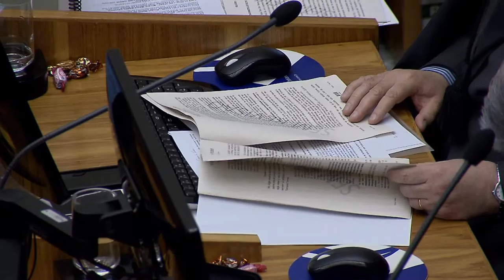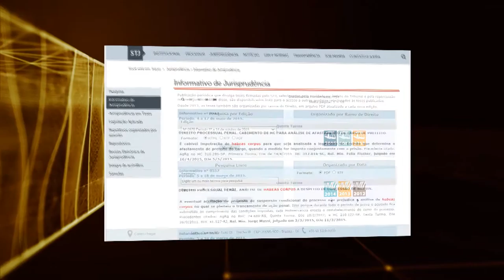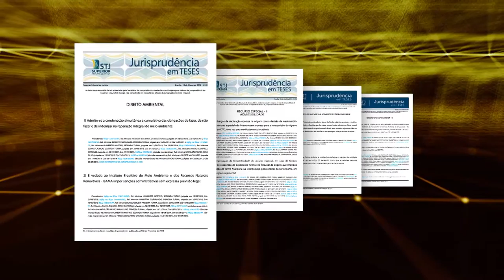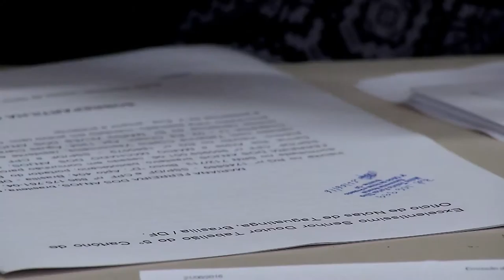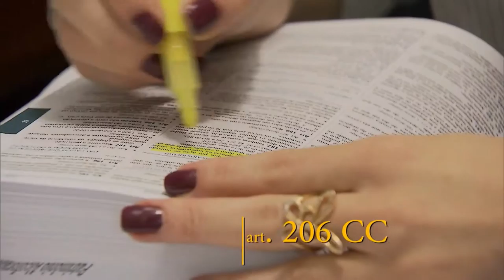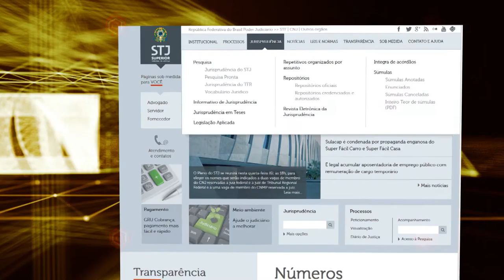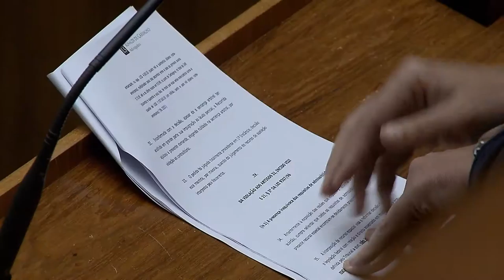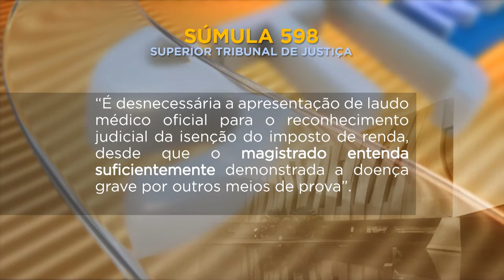STJN nº 191: Seguro de vida (20/01/2018)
Nesta edição você vai rever uma reportagem especial sobre seguro de vida e uma entrevista com o advogado Filipe Levino sobre o assunto.
Essa edição também traz decisões importantes dos ministros do tribunal da cidadania.